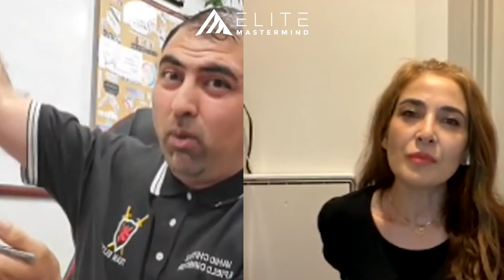Episode 162 Anna Dolce with Vahid Chitsaz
Episode 162 with @anna_dolce and @VahidC

Elite Mastermind Presents:

Enterprise Series Featuring the Founder of Elite Mastermind | Vahid Chitsaz

Learn how Top Professionals around the world are utilizing their very own Success Principles!

Elite Mastermind
MyEliteMastermind.net